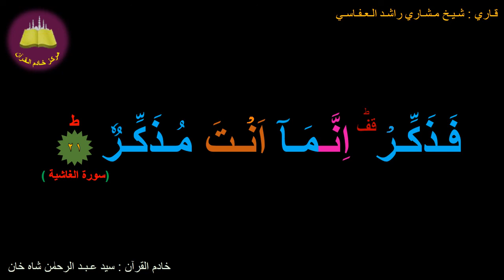Best option to Memorize 088-Surah Al Ghaasheyah (21 of 26) (10-times repetition)